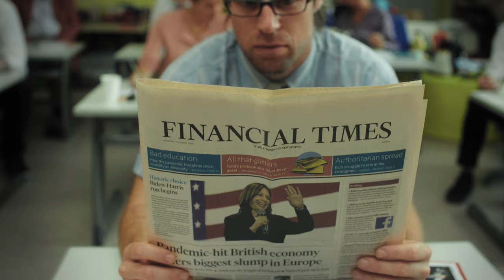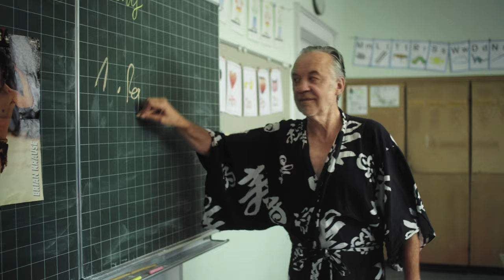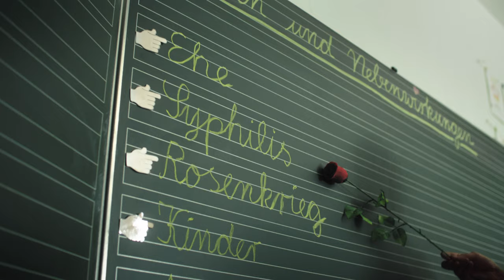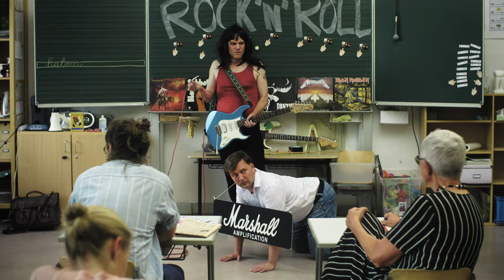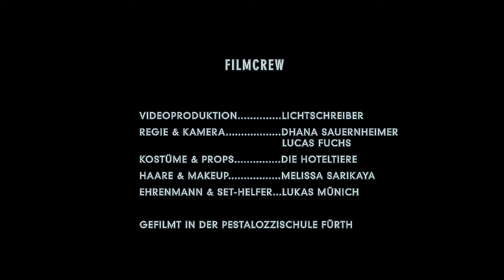DIE HOTELTIERE - Klassentreffen (Musikvideo)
Das Musikvideo zu Klassentreffen.
Starring Matthias Egersdörfer und Claudia Schulz.

Gesang, Gitarre: Didier Girafe /
Bass, Gesang: Mario Veverka /
Schlagzeug, Gesang: Johny Goldhamster